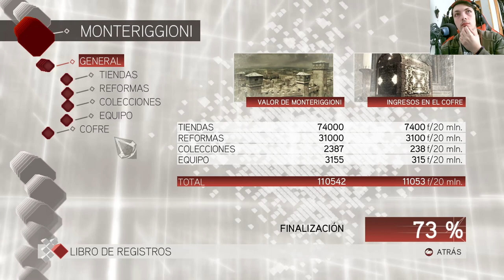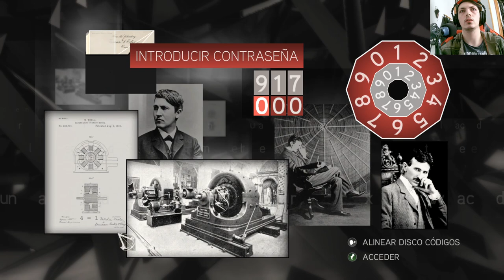La historia de Assassin's Creed II | En Español | Capítulo 27